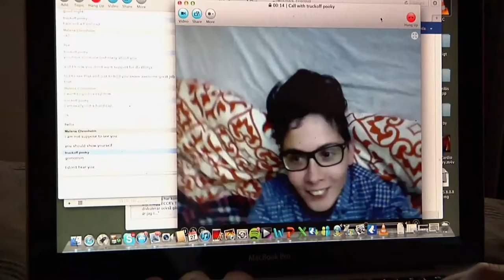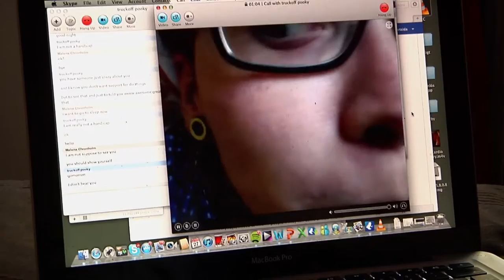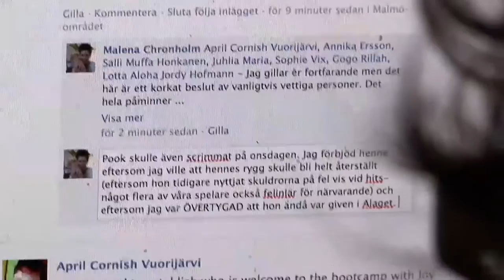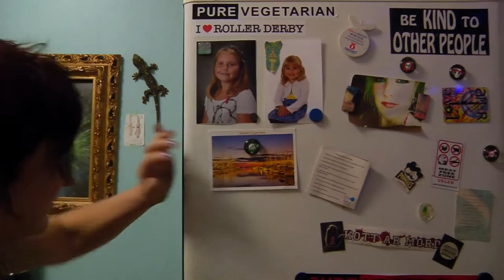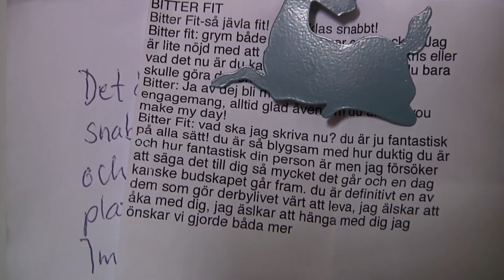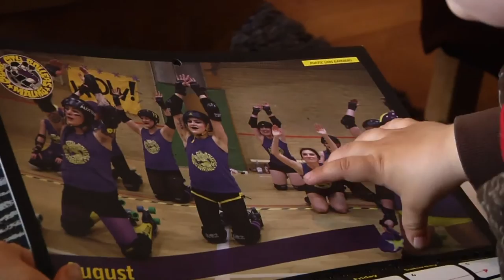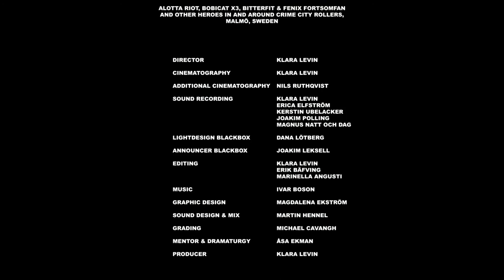Crime City Love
CRIME CITY LOVE follows AlottaRiot, BitterFit, Bobicat and Fenix who are absorbed by the Roller Derby-life. They play in the league of Malmö, Sweden; the Crime City Rollers. They skate, sweat, hit, fall and get up again. Roller Derby is a tough sport on roller skates, and a sub-culture with it´s own rules. They have found a free zone where women have all the power, and there they want to stay.
 But Alottas family needs her, Fenix falls in love, Bobicat wants to get away from loneliness and BitterFit suddenly cant practise any more. We follow the women in their struggle to combine the dream world with every-day-life.
A documentary by Klara Levin from 2013.